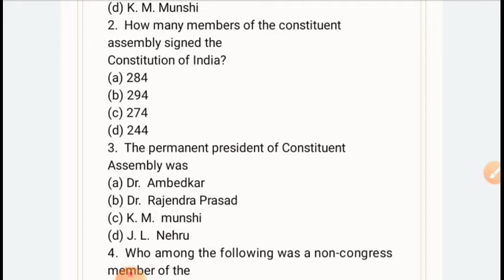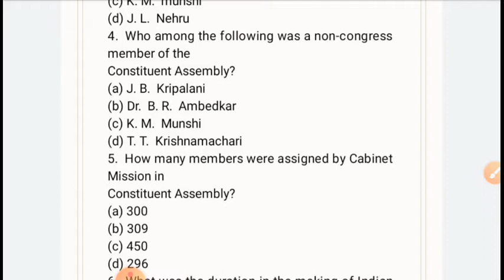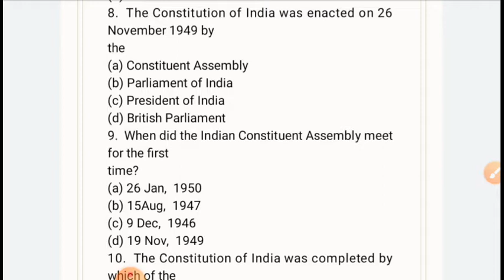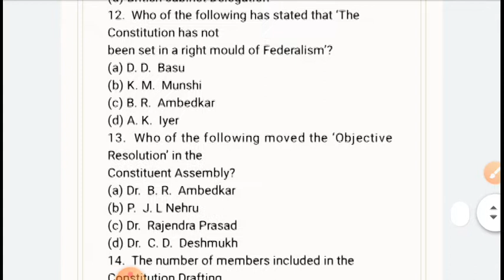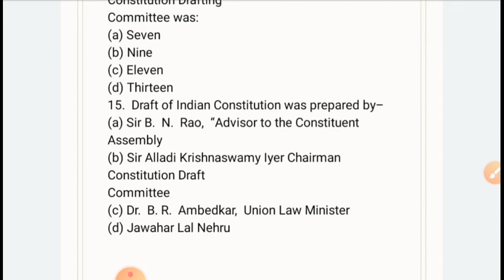INDIAN POLITY BASIC MCQ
Making of the INDIA Constitution